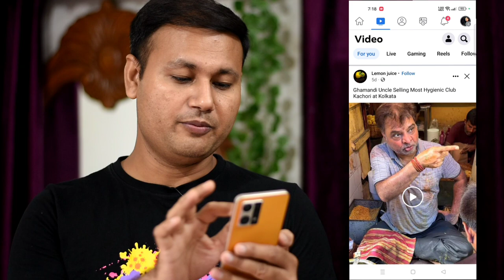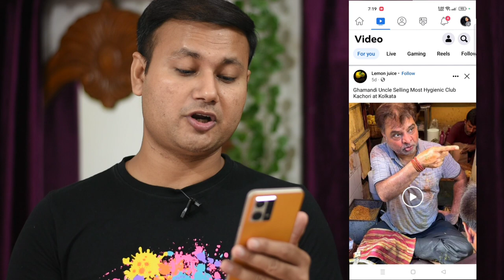ফেসবুকে ভিডিও দেখলে দুটি সেটিং কাজে লাগান | Facebook Video